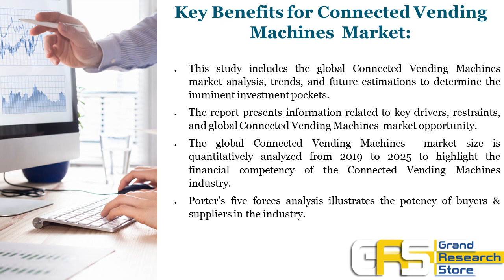Covid 19 Impact on Global Connected Vending Machines Market Size, Status and Forecast 2020 2026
Connected Vending Machines Market
Connected vending machine is a machine that dispenses items such as snacks, beverages, alcohol, cigarettes, lottery tickets to customers automatically, after the customer inserts currency or credit into the machine. The first modern vending machines were developed in England in the early 20th century and dispensed postcards.